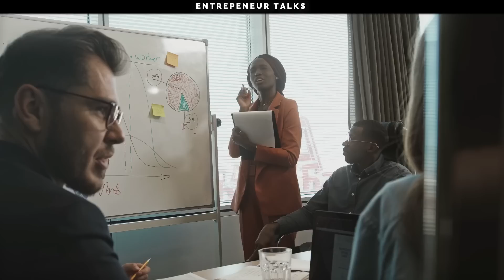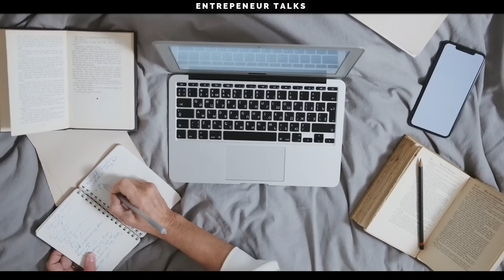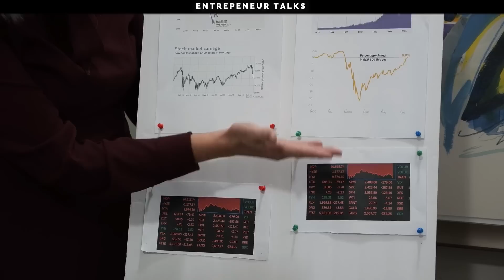📢 ¡NO LO HAGAS! SOLO UN IDIOTA INICIA UN NEGOCIO CON UN PRESTAMO - Dan Lok en español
Queremos hablarte hoy, de una lección muy importante que te ayudara comprender cuando es el momento adecuado para iniciar un préstamo para tu negocio. Esta enseñanza, es tomada del fabuloso empresario y mejor vendedor de tikets altos dan lok. Muchos de ustedes ya lo conocen y ya hemos aprendido muchas lecciones valiosas de el. Asi que, si piensas hacer un préstamo para iniciar un negocio, mira este video hasta el final y haz tu propia conclusión.
¿te gusto este video?
📚 Historias de exito y superacion
💸 Lecciones empresariales
⚡ Motivacion
🎙 Mensajes inspiradores
💎 Desarrollo personal
Ayudanos a crecer para seguir mejorando nuestro contenido, calidad y asi brindarte mas informacion valiosa para tu crecimiento
Mentortalks